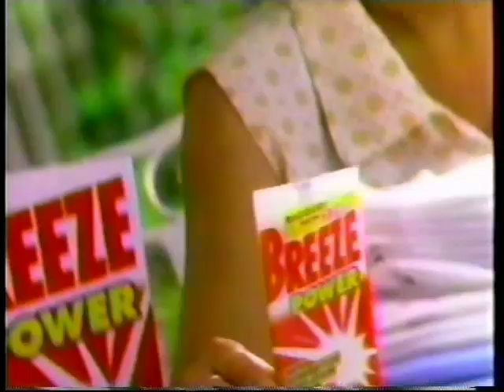Breeze Power Powder "Dang Fuentes" 45s - Philippines, 1998